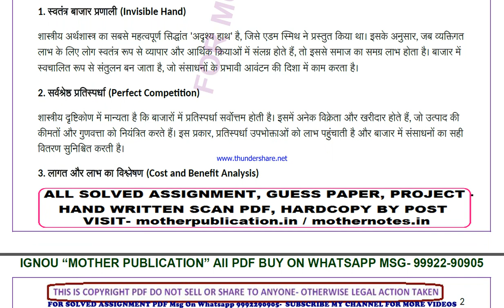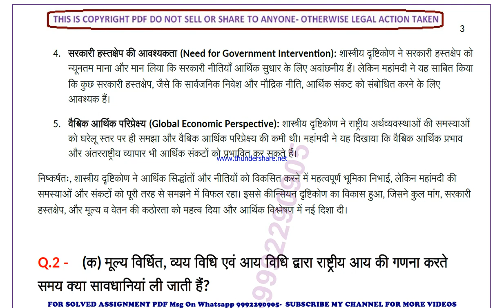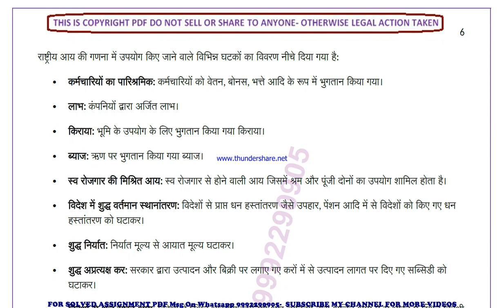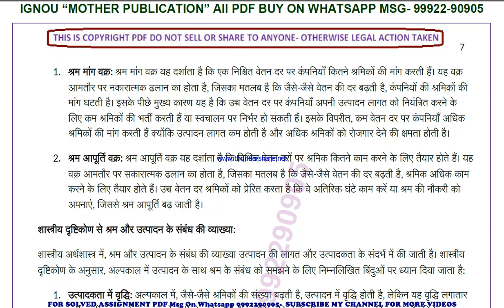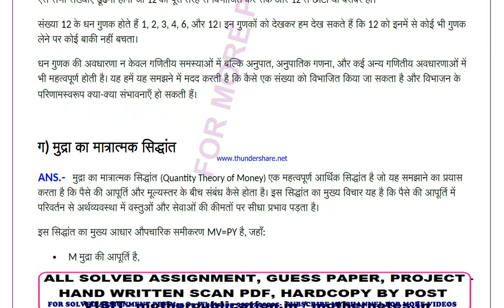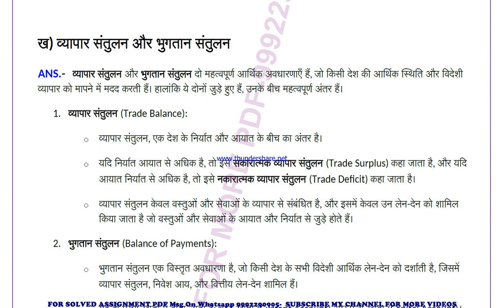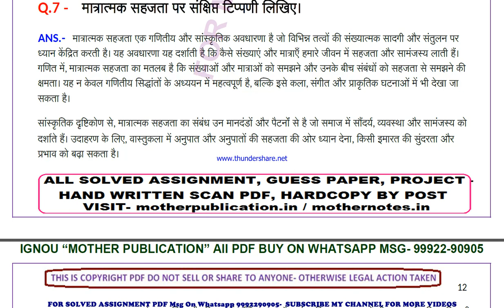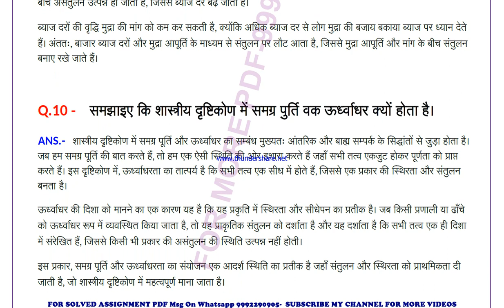becc 133 solved assignment 2024-25 | becc 133 solved assignment in hindi 2025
becc 133 in hindi solved assignment 2025,
ignou becc 133 solved assignment in hindi,